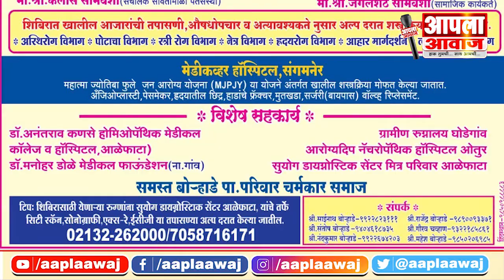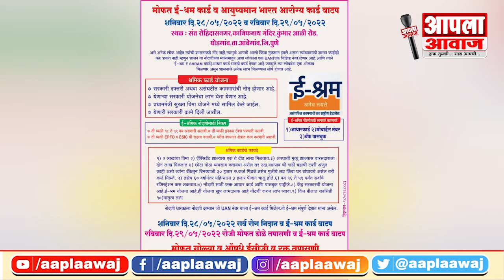संत रोहिदास नगर,घोडेगाव : भव्य मोफत आरोग्य तपासणी व उपचार शिबीर; २८ मे व २९ मे रोजी सकाळी ९ : ३० वा.